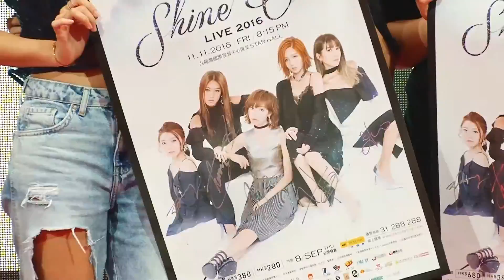Super Girls Shine On Live 2016 預演會 @ 西九龍中心